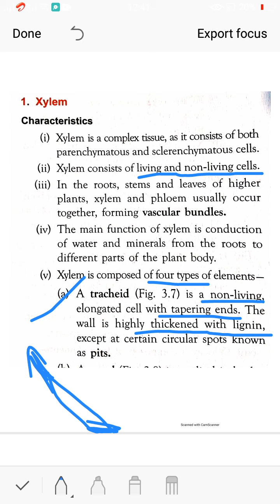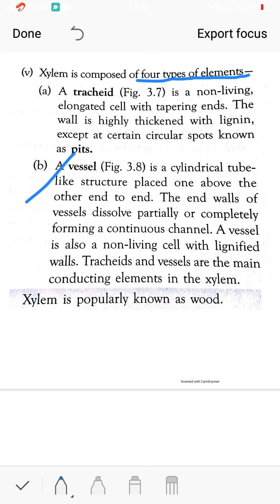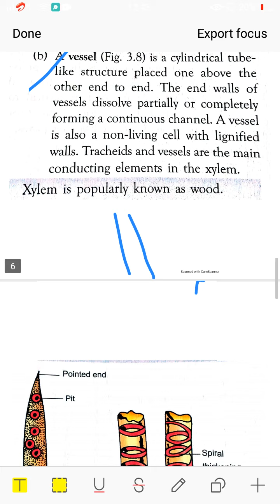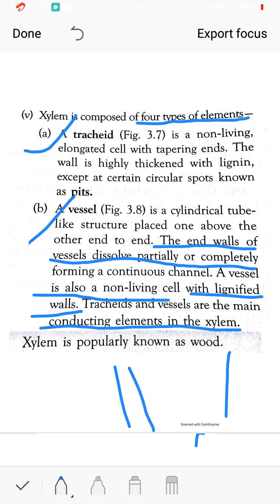Class 9th Biology, Complex tissue (part -4)(4)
Class 9th Biology, Complex tissue (part -4)